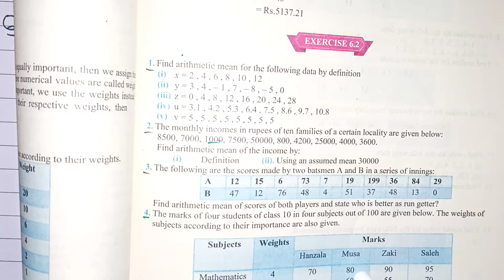Class 10 Maths Chapter 6 Exercise 6.2 | Ex 6.2 Class 10 | NBF | Fbise Math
Class 10 Maths Chapter 6 Exercise 6.2 | National Book Foundation Class 10 Maths ex 6.2 | Fbise Math
this video provides 10th class national book foundation math exercise 6.2 of chapter 6 which is about geometric mean and moving average harmonic mean for the students of 10th class mathematics. exercise 6.2 is all about geometric and harmonic mean
10Th Class Math Exercise 6.2 Chapter 6 || 10th Class New Mathematics
Exercise 6.2 class 10 NBF |Ex 6.2 class 10 NBF | National book foundation | Fbise Math

"Welcome to Learn with Asifa, your go-to destination for all things mathematics!

On this channel, we're passionate about making math accessible and enjoyable for everyone. From basic algebra to advanced calculus, and from geometry to statistics, we've got you covered.

Our videos are designed to be engaging, informative, and easy to follow, with step-by-step explanations and real-world examples to help you understand even the most complex concepts.

So join us on this mathematical journey, and let's explore the beauty and power of math together!

6.2 maths class 10
exercise 6.2 class 10
fazal academy
6.2 class 10
math class 10 ex 6.2
maths class 10 chapter 6 exercise 6.2
math ex 6.2 class 10
math exercise 6.2 class 10
exercise 6.2
ex 6.2 class 10 national book foundation
ex 6.2 class 10 nbf
nbf math class 10 ex 6.2

Important Links